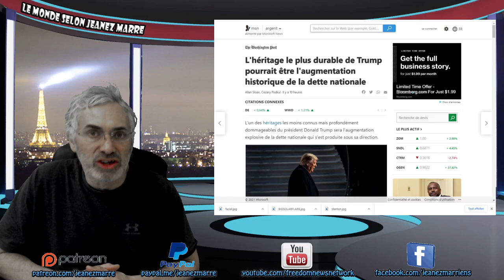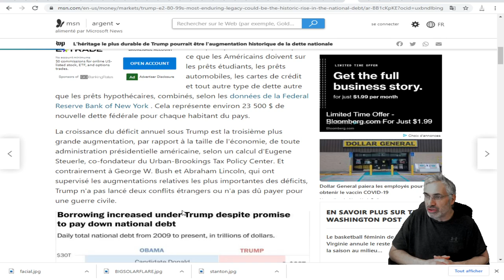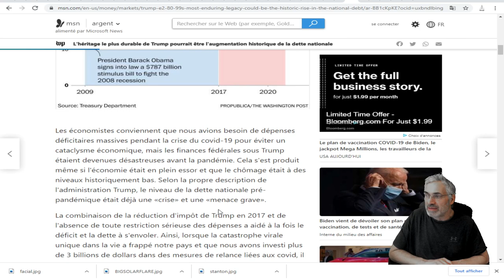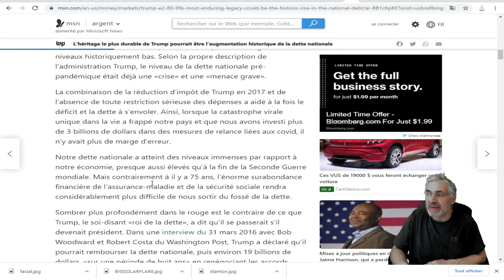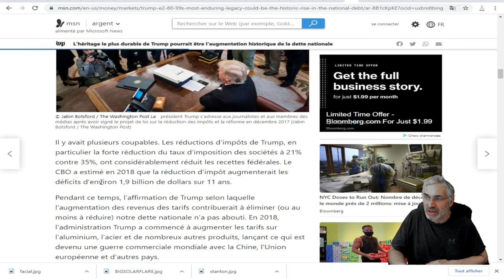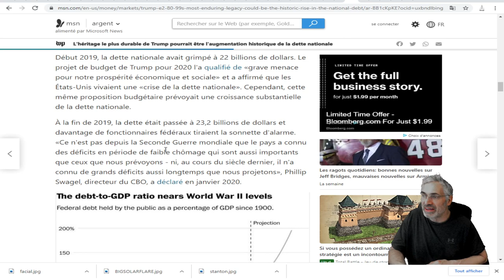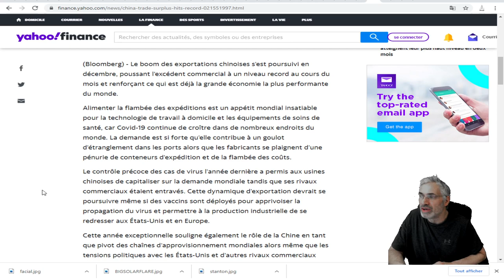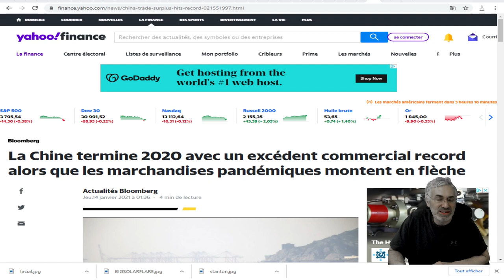SON héritage le plus durable pourrait être l'augmentation historique de la dette nationale